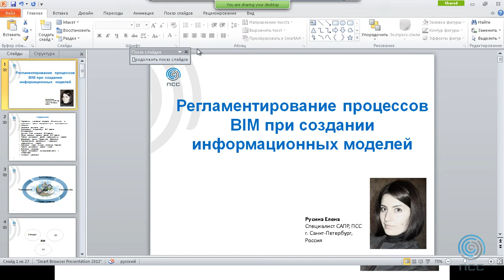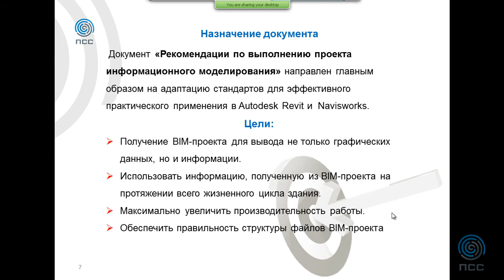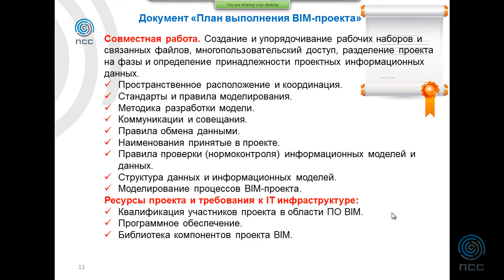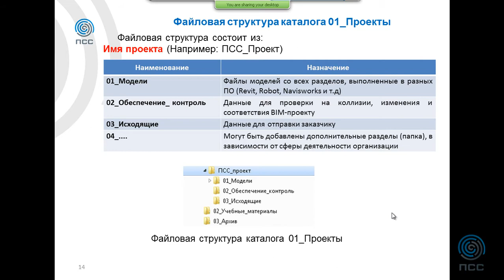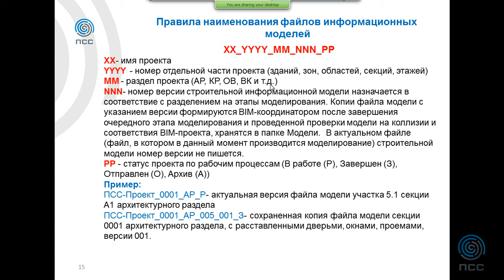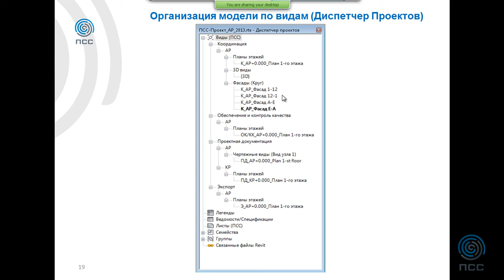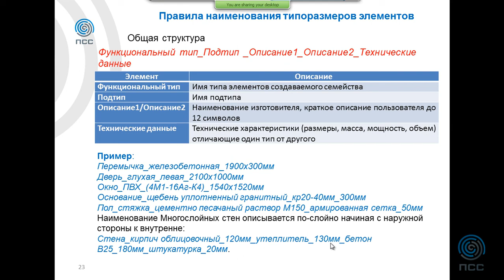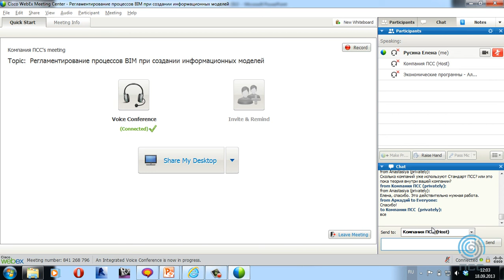Регламентирование процессов BIM при создании информационных моделей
На вебинаре были рассмотрены такие вопросы как:
• Необходимость использования регламента при создании информационных моделей - назначение регламента;
• Рекомендации по организации BIM-проекта;
• Определение основных участников для создания информационной модели;
• Определение основных требований к проекту, рекомендации по наименованию файлов и элементов BIM-проекта;
• Структура данных и моделей;
• Организация работы над BIM-проектом в Autodesk Revit.